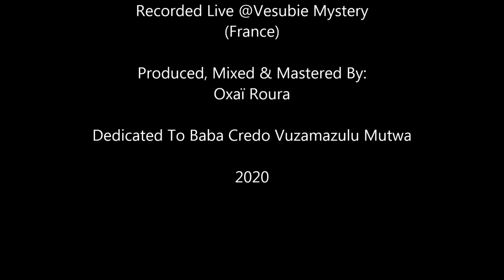Oxaï Roura & Judicaël Séonifa Dabiré. Dagara Dimension: Hybrid Napala (Initiation)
In loving Memory of Baba Credo Vuzamazulu Mutwa (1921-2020). This Original Piece of Art, based on a traditional Dagara Rhythm called “Napala”, was created and performed live by a wonderful artist called Judicaël Séonifa Dabiré (from Burkina Faso, West Africa)  & Oxaï Roura (From Guiana, South America, and France).
You Can Join Us On Social Media Now:
Judicaël Séonifa Dabiré

YA: We'll Keep In Touch Friends !